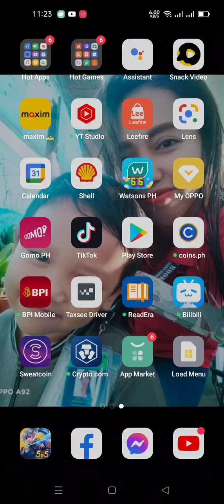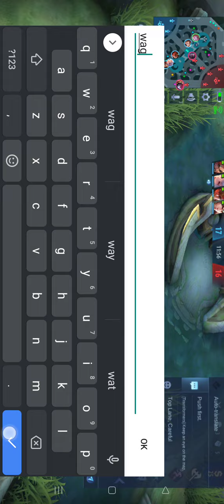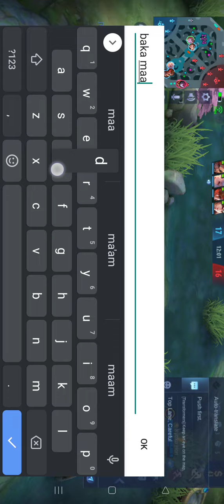MAG JOWA SA ML si CHIZURU at KAZUYA makinig SA CONVO nilang DALAWA 😍😍😍🙏👍👍👍